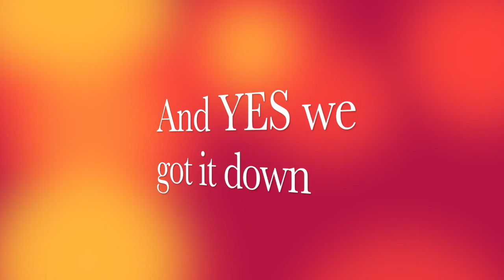When Hornet's Attack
This video is about  my 2 older kid" Morgan and Joseph trying to get the Hornets nest down because i got stung 7 times the day be for. hope you  injoy.